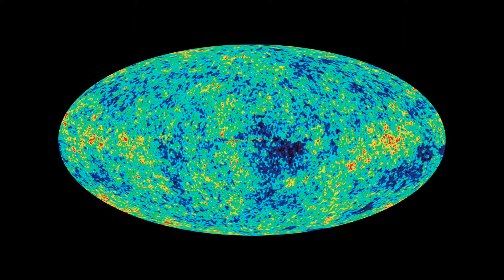¿Es el Big Bang el Principio de Todo? 🌌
¿Es realmente el Big Bang el inicio de todo? Seguramente hayas escuchado esto cientos de veces, pero en realidad, y esto estoy seguro que te va a sorprender, el Big Bang no explica cómo se creó el universo. En realidad lo que la teoría describe es lo que sucedió después de su creación, no antes.

0:00 Introducción
0:20 ¿Qué es el Big Bang?
2:25 ¿Qué es la inflación cósmica?
4:19 ¿Qué es la fase de recalentamiento?
6:04 ¿Qué había antes del Big Bang?